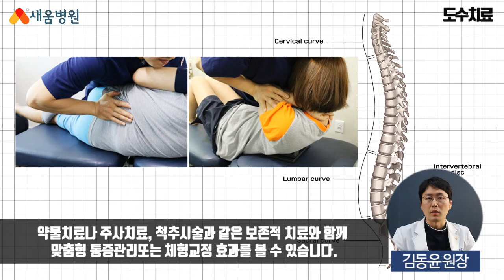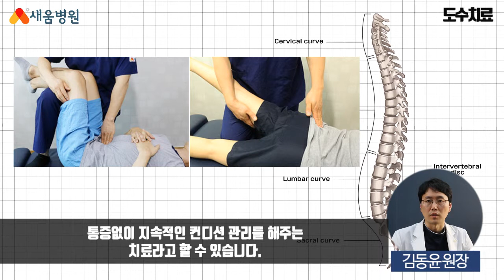[척추질환] 도수치료 - 김동윤 원장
도수치료 척추질환
새움병원 김동윤 원장

▶ 새움병원
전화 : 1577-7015